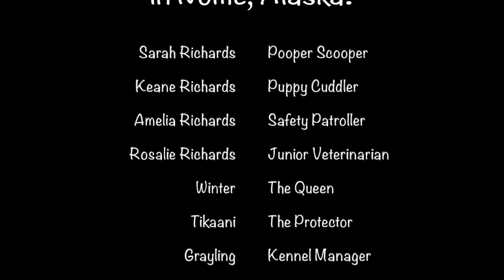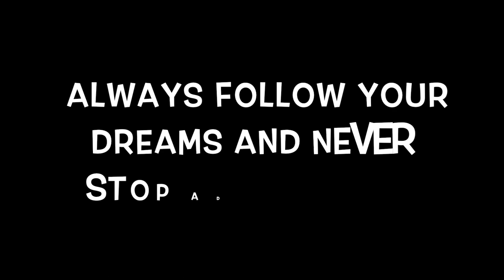Virtual Field Trip: Winter Camping by Dog Sled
Join the Deja Vu Sled Dogs on an overnight camping trip in the mountains near Nome, Alaska!